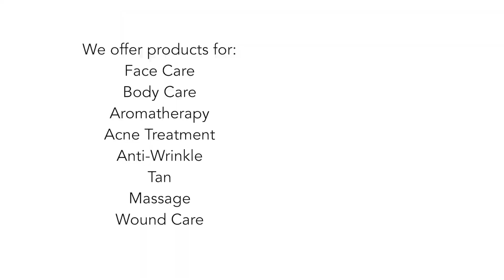Holistic Skin Care - North Smithfield, Rhode Island - Nature Solutions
Nature Solutions was founded in 2016 as a dedicated online store that offers high quality natural essential oils. We are very proud to sell 100% natural essential oils, with no additive, no preservatives, no chemicals, all our product come from 100% organic farms and natural areas.

Our essential oils are selected from the best geographic area in the world to cultivate and grow that particular plant or tree. Our product line is made up of natural oils from just about every corner of the world. We are the purest essential oils available, because we strategically and carefully source them.  We offer essential organic oils, because we believe you deserve the best when it comes to your body and health. By only sourcing and giving you the highest quality natural and organic ingredients you are able to grow your health and your life.

At Nature Solutions, we understand the importance of quality sourcing for our products. Our Essential Oils are tested, pure oils blends. What separates us from others is our variety of top quality products. We do no test on animals, and all our products are a fusion and a combination (blend) of nourishing and rich ingredients and ultimate treat to soften or replenish tired body and parched skin.

That is why we are proud to introduce our first affiliated brand: Synergic, Originally from Morocco and already represented by Wellness United in Belarus and Balmessence in Dubai, Synergic is a major player and innovator in the field of natural cosmetics and Natural Organic Essential Oils.

Our products are stored in low light, optimal temperature controlled environment. They are hand poured for quality assurance, and are now packed to prolong freshness. We are dedicated to finding, creating and developing only products that improve the health and wellness of our clients. With Nature Solutions, Nature is at a click away!